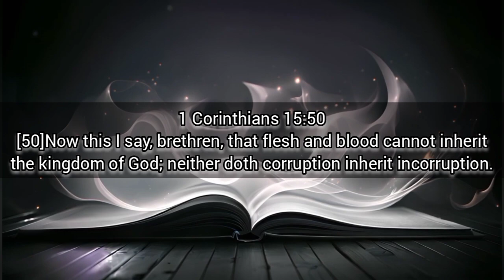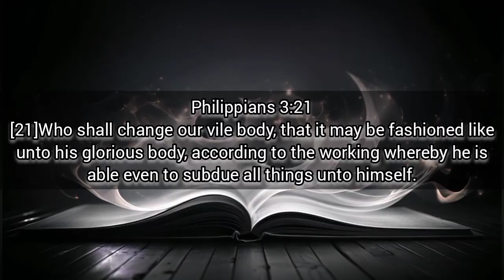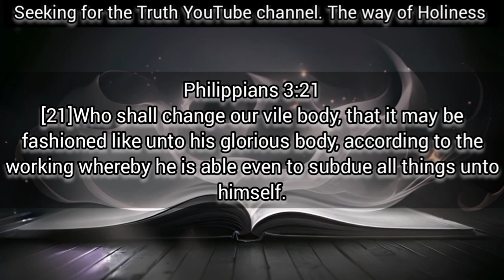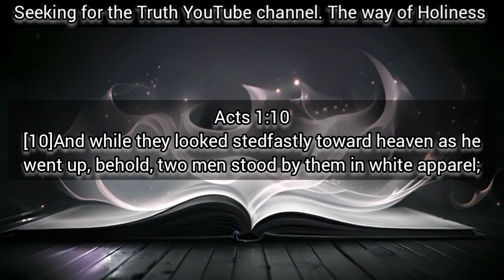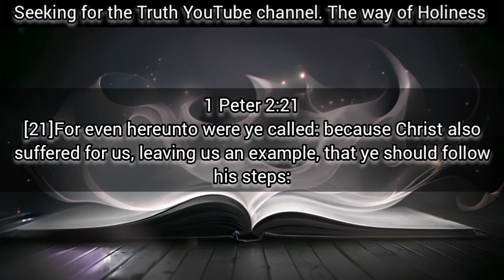Jesus Christ The SON OF GOD has a Flesh and blood body in Heaven or does he have a spiritual body?